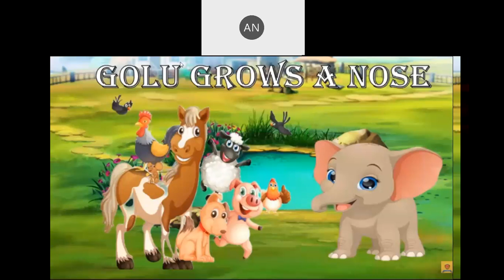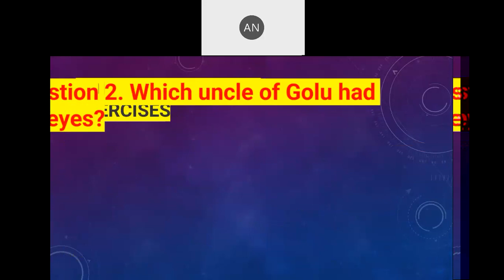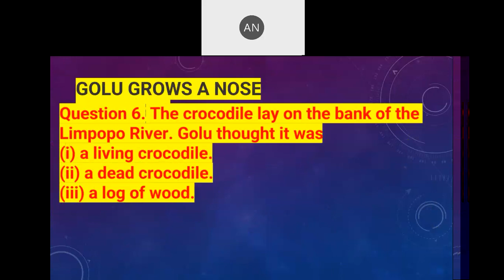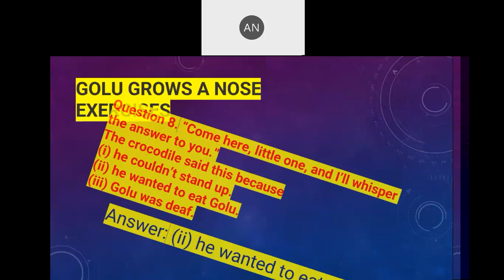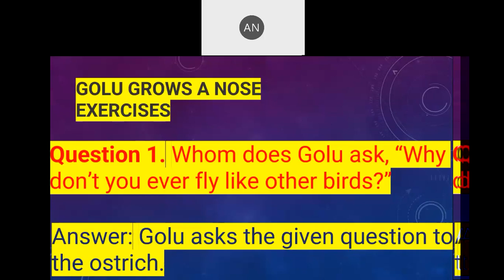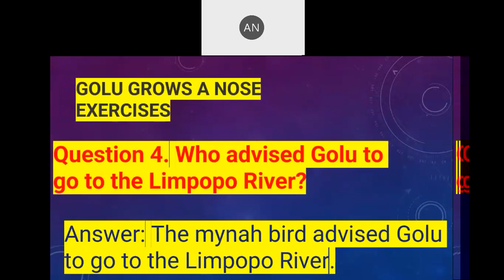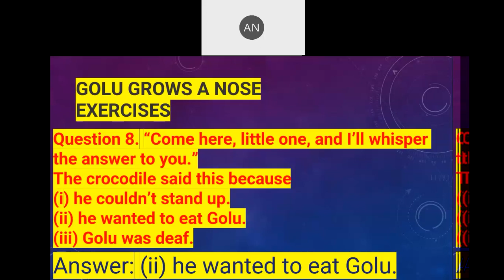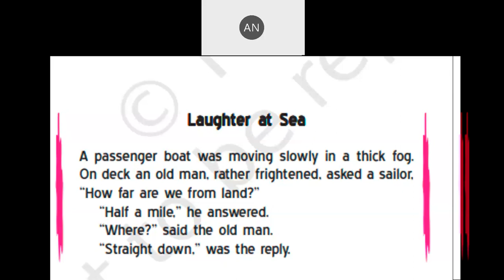CLASS 7 ENGLISH 11 9 2021